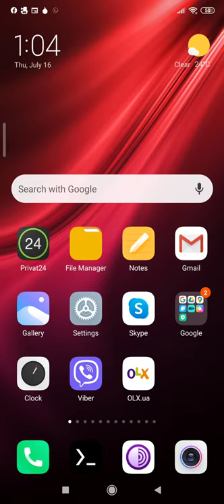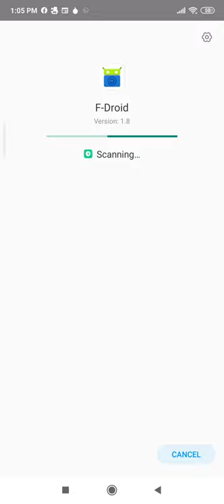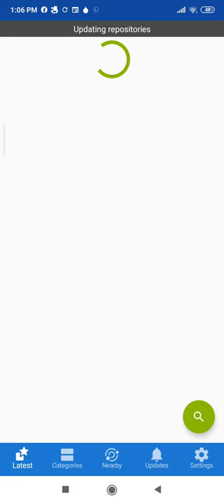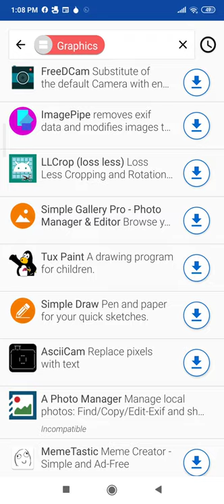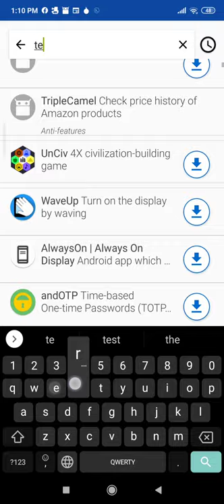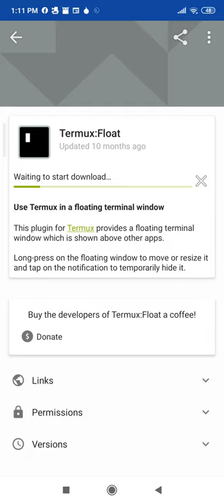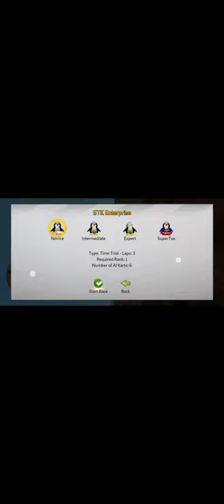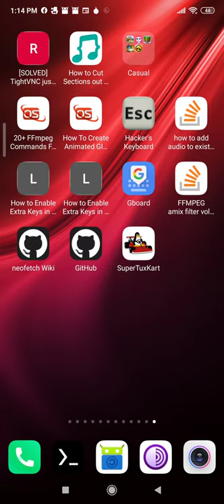How To Install F-Droid (Google Play Alternative) On Android SmartPhone